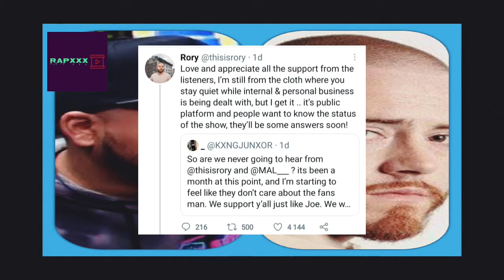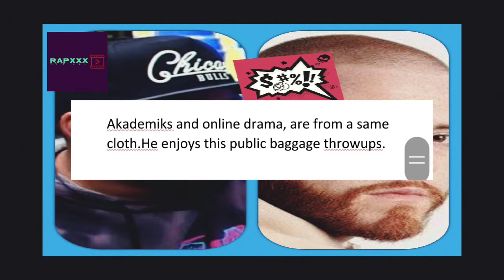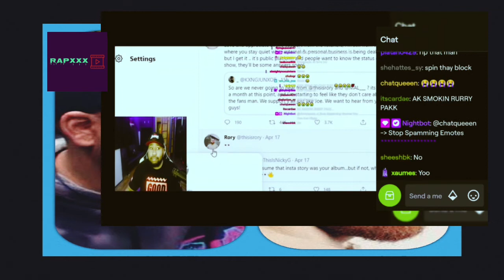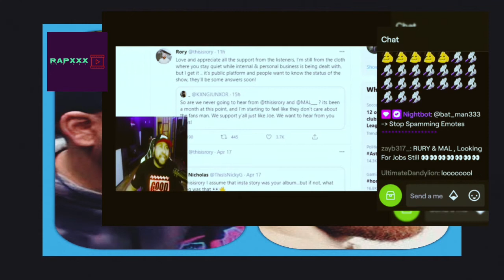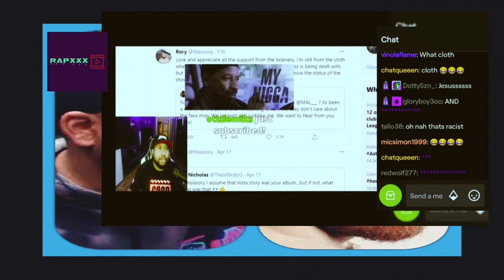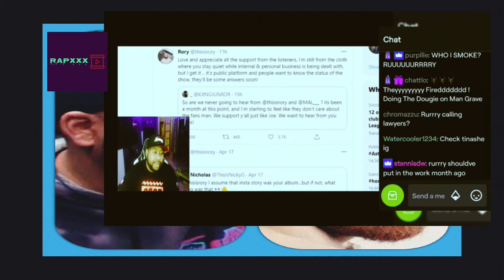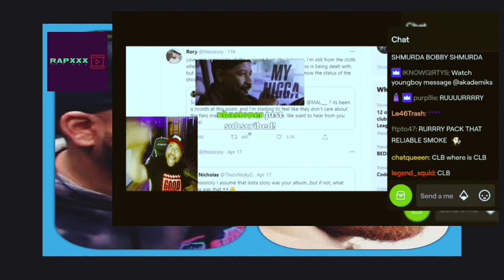DJ Akademiks visits Rury's thombstone, goes at unemployed Rory AGAIN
DJAkademiks likes to throw his jabs at RoryandMal from joebuddenpodcast.

He went live lastnight on his twitch stream and did it again.